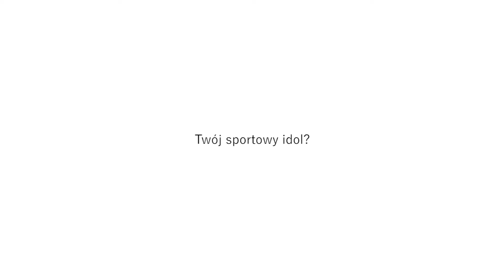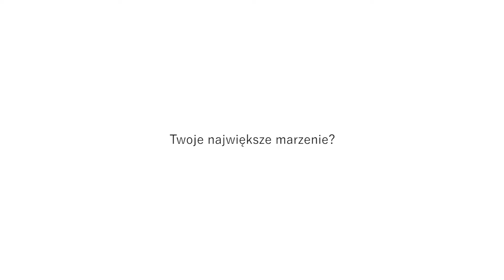Kilka pytań do Karoliny Pęk